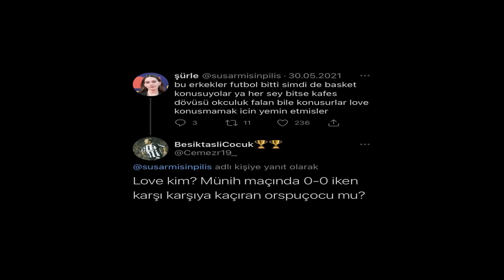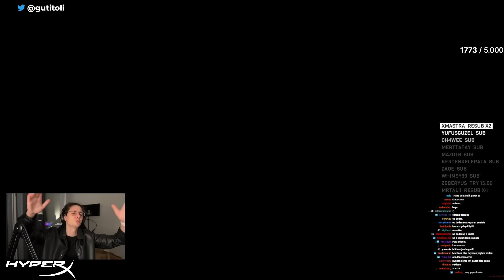UNUTMAK ÖYLE KOLAY MI SANDIN | FIFA 23 PAKET AÇILIMI